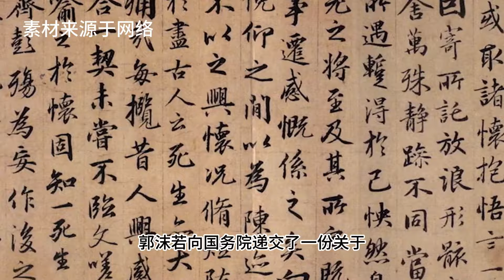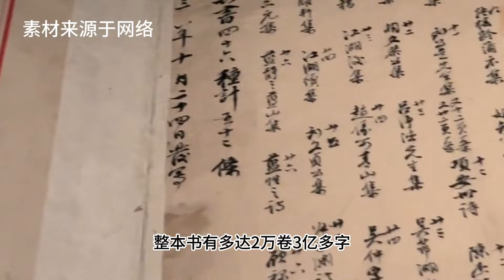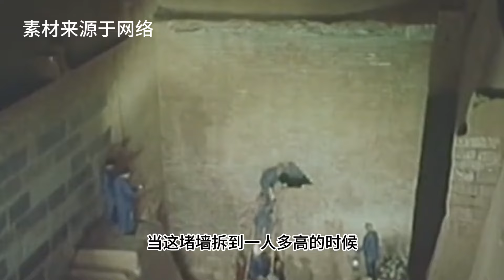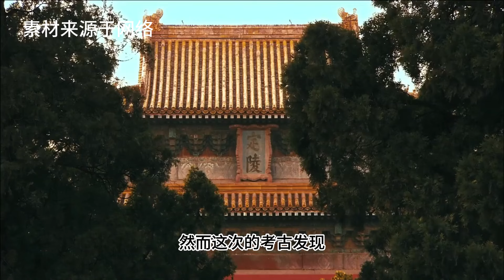僅僅為了滿足好奇心，文豪郭沫若強行打開定陵，上千件文物變破爛